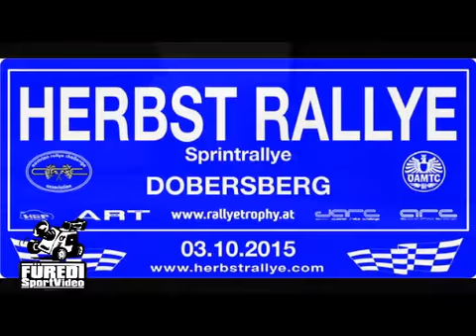Herbst Rallye 2015 Ossberger Markus-Ossberger Jochen